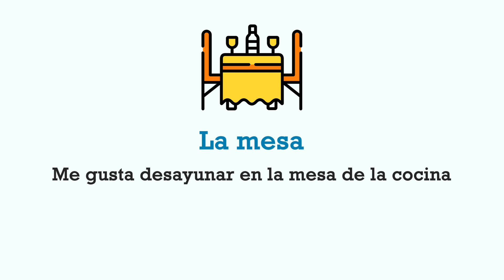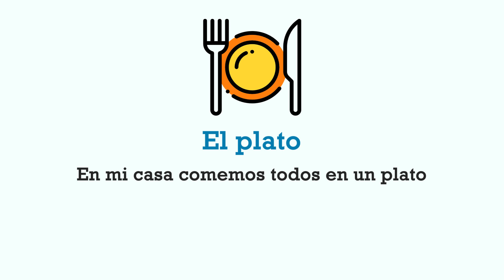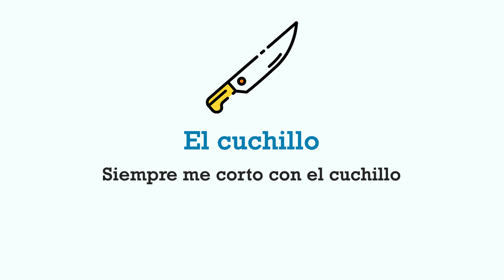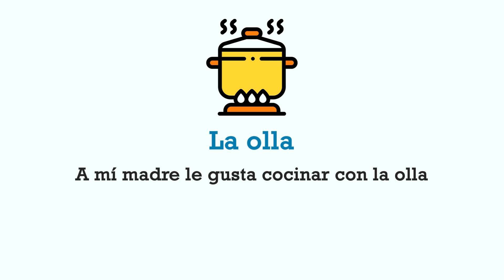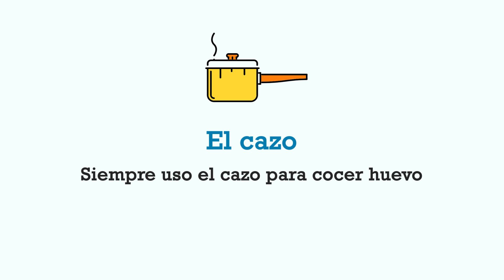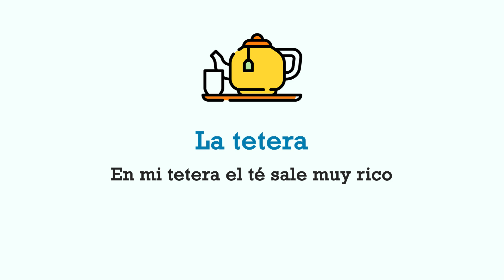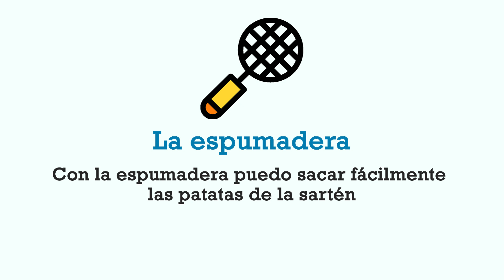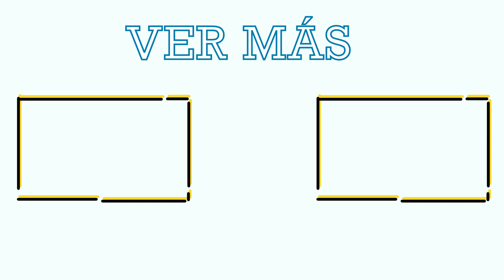vocabulario de español | vocabulario de la casa en español - en la cocina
Aquí puedes Descargar la mejor APLICACIÓN para aprender Español :
En este video hablamos sobre :
vocabulario español
vocabulario casa español,la casa vocabulario en espanol,vocabulario de la casa,vocabulario de la casa en español,vocabulario de casa en ingles y español,mi casa vocabulario.
vocabulario cocina español,vocabulario de cocina en español,vocabulario de la cocina en español,vocabulario de la cocina en espanol.

clases de español en japon,clases de español españa,clases de español en francia,clases de español en corea,clases de español en usa,clases de español para franceses.